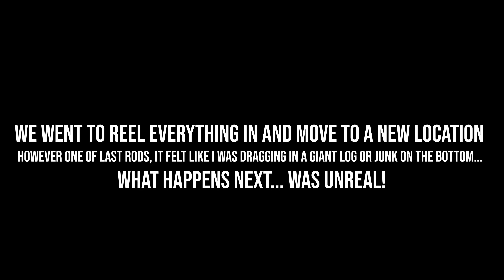Got CATFISHED by a GIANT Creature.... (I was SHOCKED!)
Me and my good friend @TyPigPatrol head out to do some urban style fishing in this city river & right when we were packing up to switch spots... Something CRAZY happened.
Get your apparel DOWN BELOW!
Wear it. Live It - MonstaFishin.com

Catch some MONSTA WITH US!